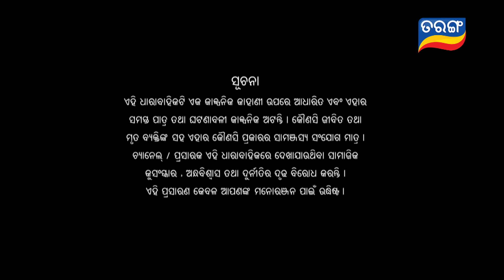Tu Raja Mu Rani | Full Ep - 148 | 23rd Nov 2024 | TarangTV | Tarang Plus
Android TV ଏବଂ Fire TV ରେ ମଧ୍ୟ ଉପଲବ୍ଧ...TuRajaMuRani | FullEpisode | TarangTV | tarangplus►Join Tarang TV Premium to watch Srimandira full episode